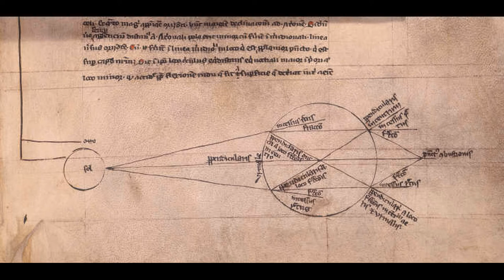At Home with the Saints - October 9, 2020 - Robert Grosseteste